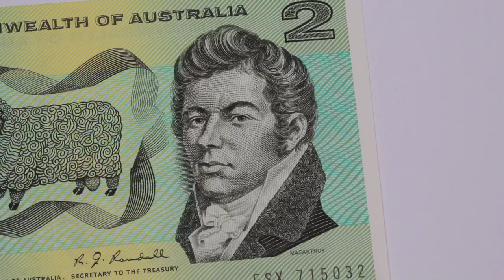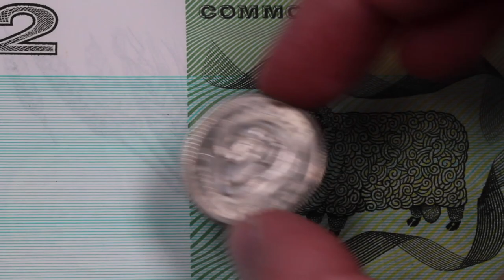John Macarthur // As Seen On Old Australian $2 Notes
Today we take a closer look at the fascinating life of a notorious Australian character as well as the iconic sheep on the old Shilling coins.

Let me know if these sort of character overviews are something that I should continue with as it was a lot of fun to delve a little further into a familiar face with an often unknown story!

Check our site for affordable, circulated examples of the $2 note which John Macarthur appears